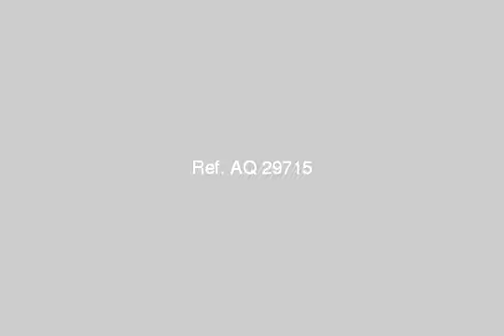APARTMENT for sale in 6th Of October Cairo - mlseg.com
APARTMENT for sale in 6th Of October Cairo 127م2 - غرفتين نوم - ريسبشن مستويين - غرفة معيشة - مطبخ امريكانى - حمام - تراس كبير تشطيب لوكس . - مدينة 6 اكتوبر - الحى المتميز - شارع د.ابراهيم ناجى - Egypt Real Estate | Greater Cairo | 6th Of October | Apartment For Sale